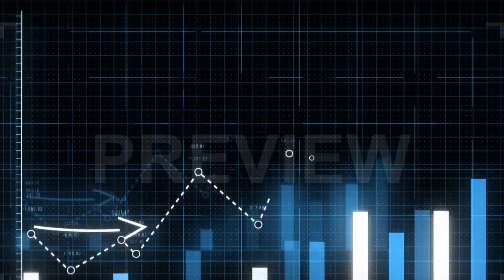Dream Cricket 2024 Release date || DC2024 Gameplay || Star Man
official channel DC2024 : @dreamcricketapp

dream cricket new update
how to download dream cricket 22024 for IOS
how to download dream cricket 2024 for Android
 dream cricket 2024 date dream cricket 2024 kab release hoga
how to download dream cricket 2024
download dream cricket 2024